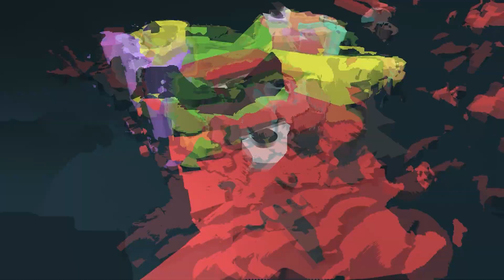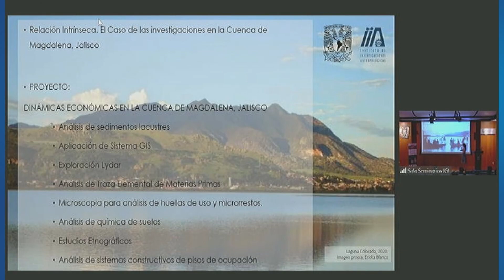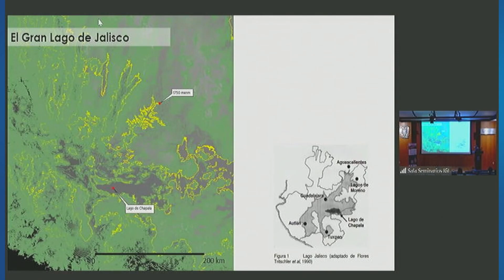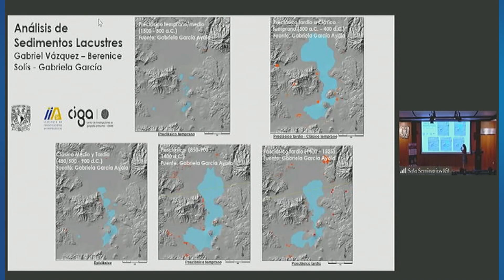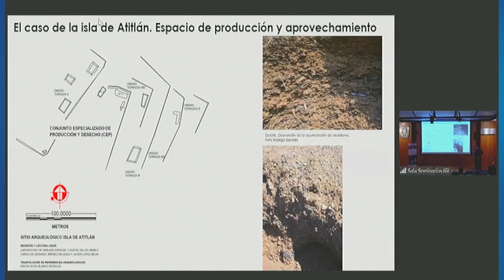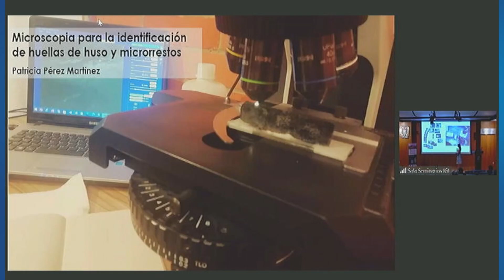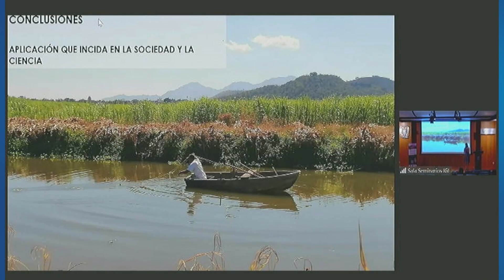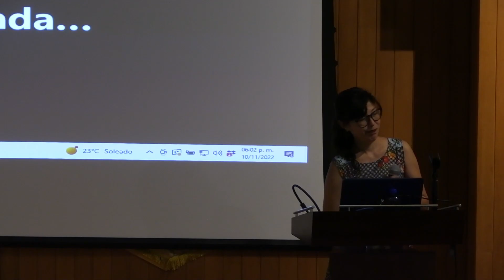Conferencia: Ciencias de la Tierra y Antropología, una relación intrínseca.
9na Conferencia magistral impartida por la Dra. Ericka Sofia Blanco Morales del Instituto de Investigaciones Antropológicas de la UNAM en el marco del IX Taller GEGAL México 2022. "Los ambientes holocénicos y sus cambios culturales; una mirada geoarqueológica hacia América Latina"